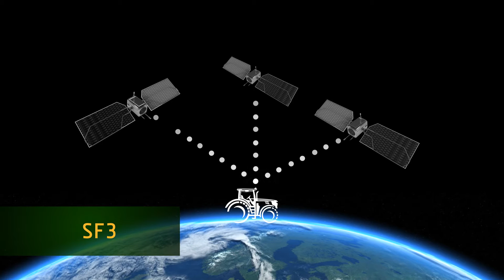StarFire 6000 Receiver - In-season repeatibility with SF3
Compared to the previous SF2 correction signal, the new SF3 signal not only provides improved 3cm pass to pass accuracy, but much more important SF3 is repeatable within the course of a 9 months season. When working in long fields or when returning to a field for a different application on a later date, guidance line drifts will be history.